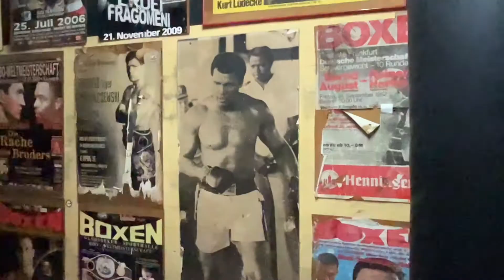Letzter Tag in Hamburg - Vlog #14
Ein kürzerer Vlog vom letzten Tag in Hamburg und der Heimreise. Wenn es dir gefallen hat like und Abo nicht vergessen. Dankeschön :)